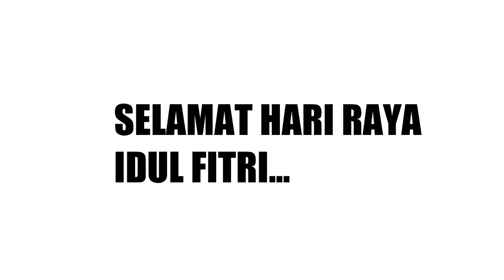Goresan Tinta untuk Ramadhan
Karya:radityadika